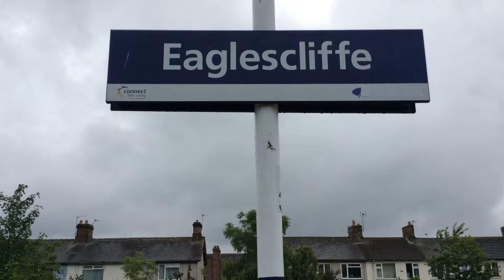Trains at Eaglescliffe